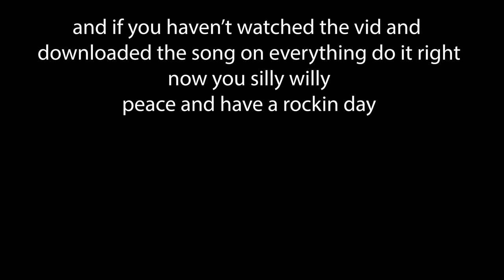REACTING TO JAKE WEBBER'S SCUM ON YOUR SHOE MUSIC VIDEO!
HAVE A GREAT DAY, LOVE YOU -Jillian